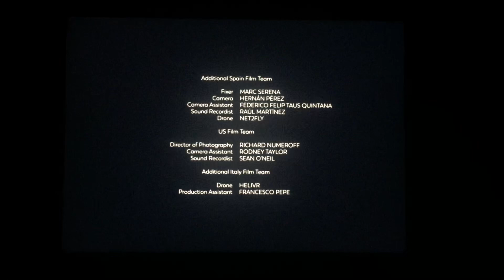October Films/Appian Way/Célestes Images/Netflix (2023)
Taken from “Mysteries of the Faith” from Netflix (2023)